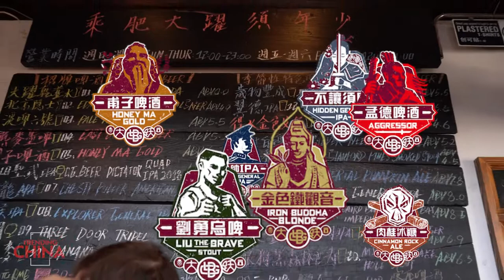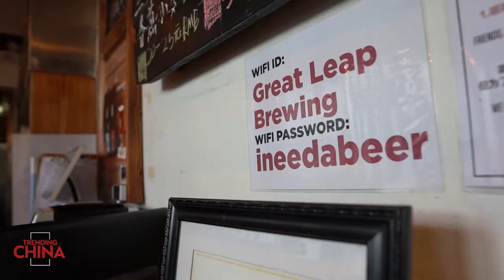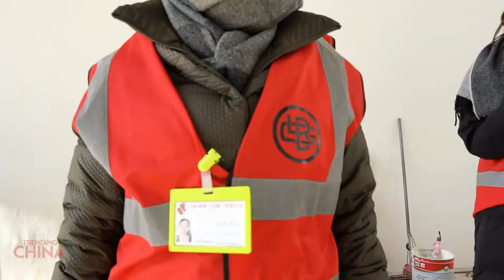Trending China | Great Leap Brewery - the Craft Beer Brand Started from a Hobby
A young couple with a love for craft beer started to experiment making beer as a hobby. After putting too much of their time and having too much fun, they eventually decided to quit their jobs to start their own -  "Great Leap Brewery" in Beijing. The difference is that all of their products are infused with local ingredients. We now know, Sichuan peppercorn or oolong tea can be a hometown touch for an ale.